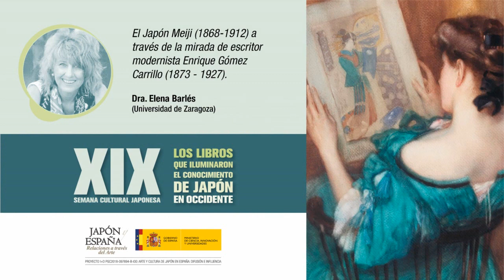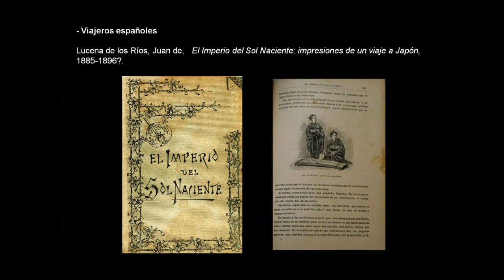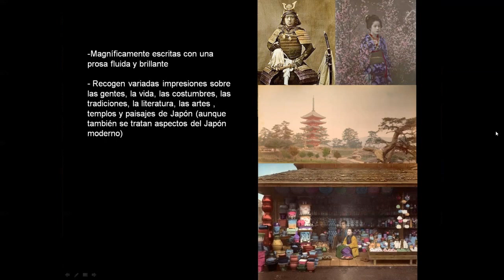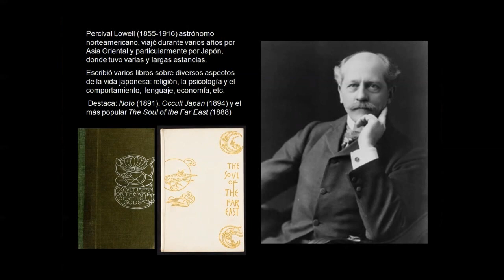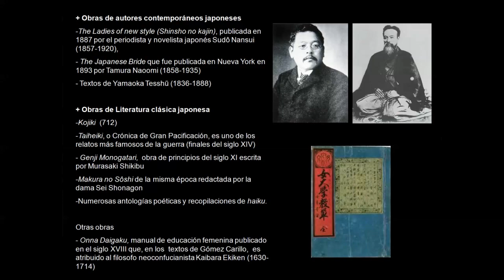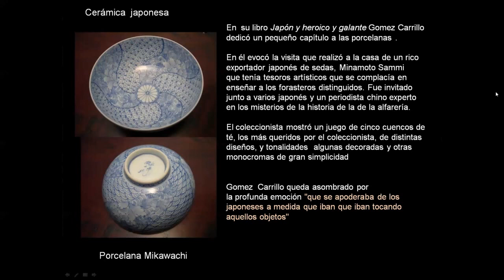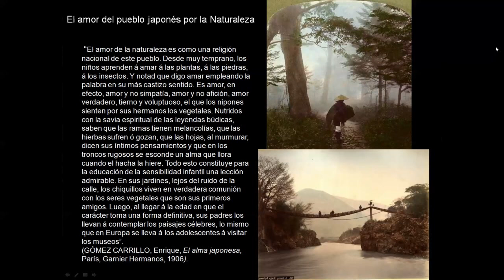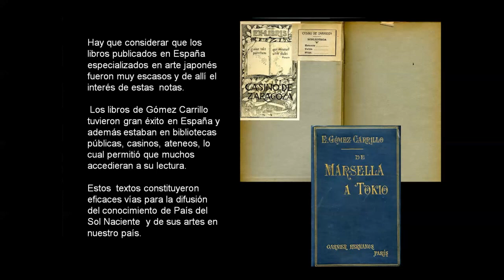06 El Japón Meiji (1868-1912) a través de la mirada de escritor modernista Enrique Gomez Carrillo...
XIX Semana Cultural Japonesa | Universidad de Zaragoza

El Japón Meiji (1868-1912) a través de la mirada de escritor modernista Enrique Gomez Carrillo (1873 – 1927).
Dra. Elena Barlés (Universidad de Zaragoza)